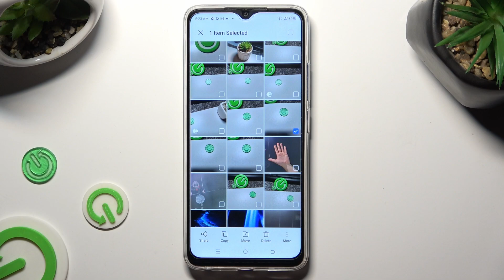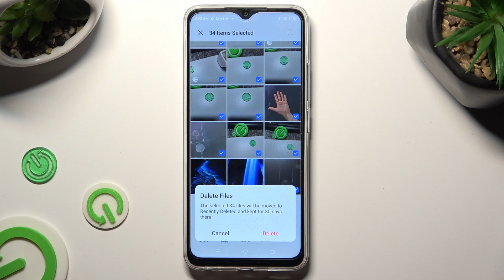How to Select and Delete Multiple Photos at Once in Gallery on TECNO Spark Go (2023)?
Learn more about TECNO Spark Go (2023)
With this step-by-step tutorial, you will learn how to efficiently manage your photo collection on the OPPO Reno 10 by selecting and deleting multiple photos at the same time.

How to Batch Delete Photos in Gallery on TECNO Spark Go (2023)?
What are the steps to batch delete photos in the gallery on TECNO Spark Go (2023)?
How to Select and Remove Multiple Images at Once on TECNO Spark Go (2023)?
How to Delete Multiple Photos in Bulk on TECNO Spark Go (2023) Gallery?